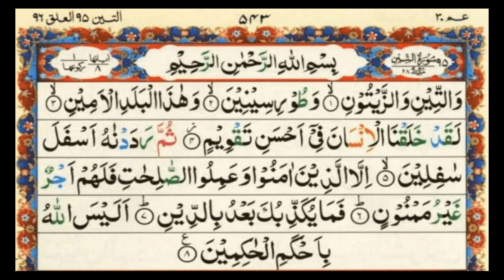surah teen || surah teen translation || Qari Tahir Tahiri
Our Quries
 surah,surah teen
surah teen full
surah at teen
surah tin
quran
surah at-tin
at teen surah
surah al teen
teen
surah at-teen
surah
surah teen
surah teen full
surah at teen,surah tin
quran
surah at-tin
at teen surah
surah al teen
teen
surah at-teen
surah teen full hd arabic text
surah at tin
095 surah teen
surah tin full
surah teen urdu
al quran surah
at tin surah
surah teen full hd
surah teen hd text
sarah teen
surat teen
surah teen tilawat
tilawat surah teen
surah teen full text
surah teen complete
surat
surah at teen full
al quran surah watin
quran urdu translation
quran (book),transalation: fateh muhammed jalandhary
quran recitation : mishary bin raashid al afasy
surah yaseen
yaseen
surah yasin
yasin sharif
yaseen surah
yasin
surat yasin
surah rahman
quran tilawat
yaseen sharif
tilawat
quran
surah
yassin
sura yasin
naat
para 1 full | sheikh mishary rashid al-afasy